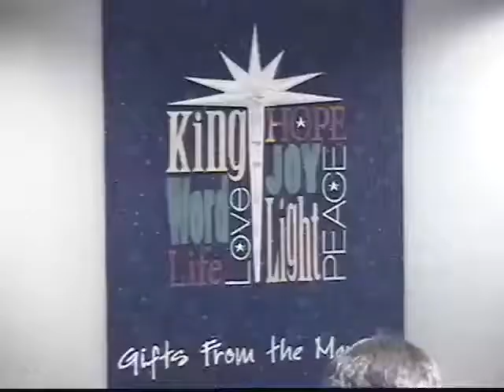2012 12 16 // Dec 16, 2012 // Children's Christmas Service